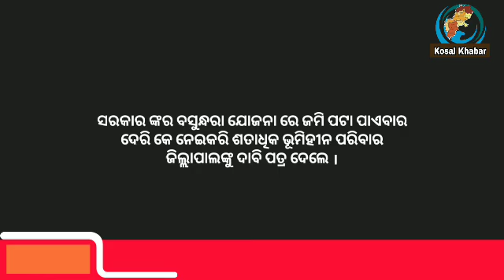Landless people of Bargarh gave memorandum to collector for land in the scheme of vasundhara.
ବସୁନ୍ଧରା ଯୋଜନା ରେ ଜମି ପଟା ନାଇଁ ମିଳବାର ଯୋଗୁଁ ଶତାଧିକ ଭୂମିହୀନ ପରିବାର ଜିଲ୍ଲାପାଳଙ୍କୁ ଦେଲେ ଅଭିଯୋଗ